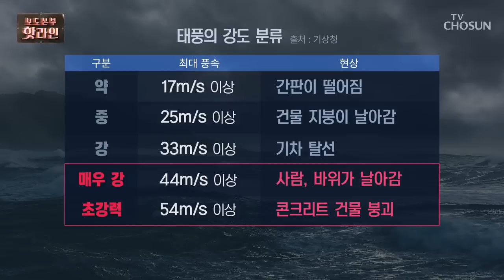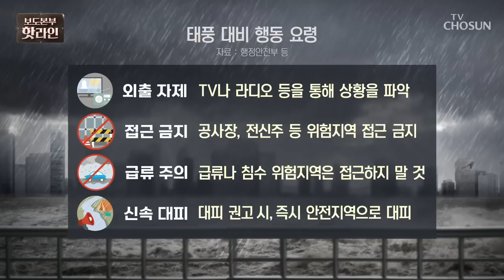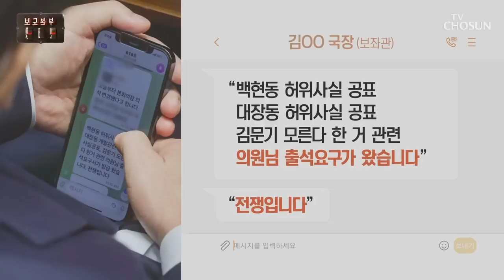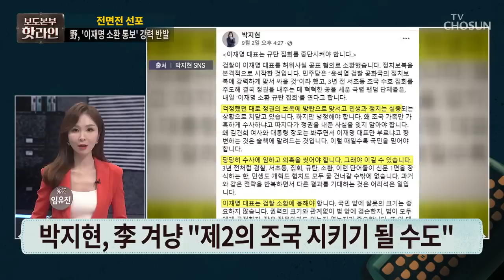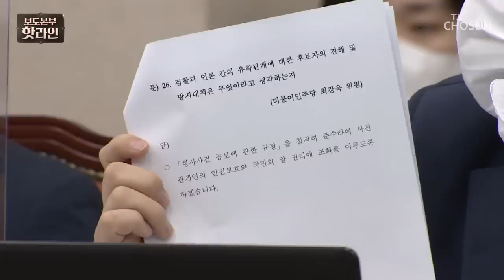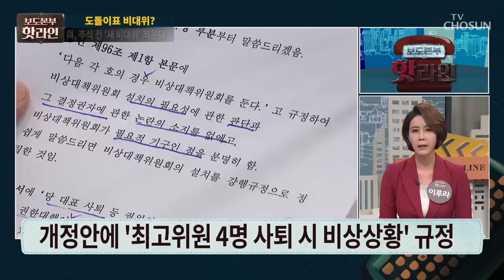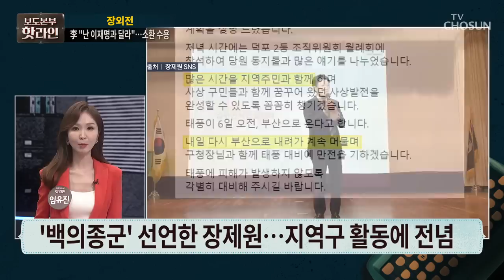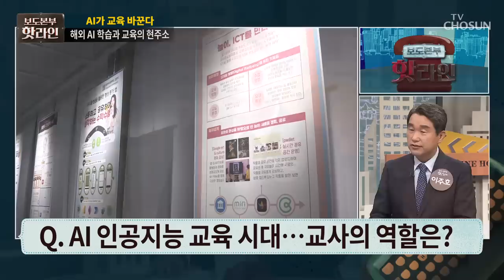[TV CHOSUN LIVE] 9월 5일 (월) 보도본부 핫라인 - 역대급 태풍 '힌남노' 북상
[TV CHOSUN LIVE] 9월 5일 (월) '보도본부 핫라인'

● 역대급 태풍 '힌남노' 북상
● 윤대통령 "선조치 후보고" 총력대응 지시
● 야당, '이재명 소환 통보'에 전면전 선포
● "김건희도 특검" vs "물귀신 작전"
● 여당, 새 비대위원장에 도로 주호영?

📡 월~금 07:30 뉴스퍼레이드
📡 월        08:40 네트워크 매거진
📡 월~금 09:00 신통방통
📡 월~금 13:00 보도본부 핫라인
📡 월~금 14:30 사건파일 24
📡 월~금 17:30 시사쇼 이것이 정치다
📡 월~금 21:00 뉴스9
📡 토~일 14:00 뉴스현장
📡 토~일 18:40 뉴스7